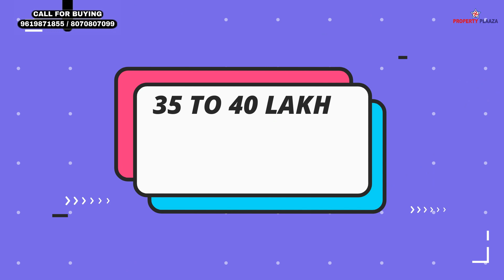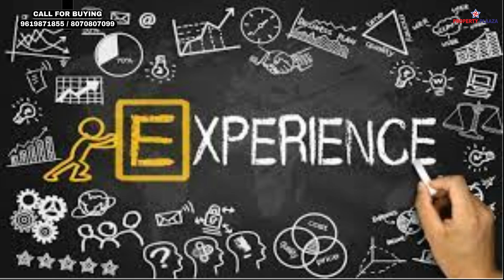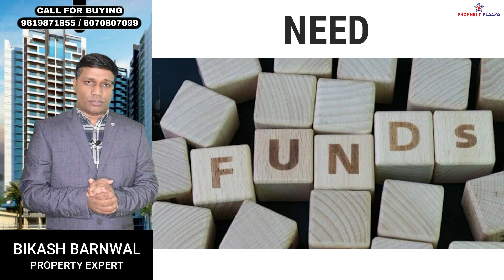3BHK/MIRA ROAD/INDRAPRASTH MIRA ROAD MUMBAI/3BHK/RESALE/PROPERTY PLAZA BIKASH BARNWAL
3BHK/MIRA ROAD/INDRAPRASTH MIRA ROAD MUMBAI/3BHK/RESALE/PROPERTY PLAZA BIKASH BARNWAL

1. Click below link to know Project details.
2. Click below link to know pricing and location details.
3. Click below link to Talk with Authorized Person.

LOCATION :-
GOLDEN NEST PHASE 1, SONAM SAGAR, QUEENS PARK, MIRA ROAD, EAST

• 23 STOREY TOWER
• 2 BASEMENT +GROUND + 2 PODIUM
• 20 LEVEL FOR RESIDENCE
• EACH FLOOR 8 FLAT 4 LIFT
• HIGHER FLOOR (19TH FLOOR)
• FULL FURNISHED
• 35 LAKHS INTERIOR WORK DONE
• OPEN VIEW , CREEK VIEW & CITI VIEW

 ALL BANK LOAN APPROVED LIKE SBI, HDFC, ICICI ETC

INVENTORY:-

• CARPET AREA: - 1100 SQ.FT. APX
• SUPER BUILD UP: - 1750 SQ.FT. APX.
• PRICE :- 2.55 CR
• 1 BIG STILT CAR PARKING + 2 BIKE PARKING

AMENITIES:-

• YOGA MEDITATION
• GYM
• KIDS PLAY AREA
• GARDEN
• LIBRARY
• SWIMMING POOL
• CLUB HOOUSE
• INDOOR GAMES
• OUT DOOR GAMES
• SENIOR CITIZEN AREA
• JAIN MANDIR

 CONNECTIVITY:-

2 MINS TO 5 MINS
QUENS MARY SCHOOL , SEVEN SQUARE ACADMY ,  MOTHER TERESA SCHOOL, CHIRAYU SUPER SPECIALITY  HOSPITAL , TANWER HOSPITAL , BANK OF INDIA , CANARA BANK ,  STATE BANK OF INDIA , VEGETABLE MARKET , SUPER MARKET , MAXUS MALL & CINEMAS, SEVEN WONDERS.

10 MINS TO 25 MINS

MIRA ROAD STATION , BHYANDER STATION , ST. THOMAS SCHOOL & COLLAGE , ROYAL COLLAGE , REENA MEHATA COLLAGE , APPPLE MDICAL HOSPITAL , THE BONBON CLUB , SEVEN ELEVEN CLUB , KANAKIA POLICE STATION , KASHIMIRA , KASHIMIRA POLICE STATION , GHODBUNDER ROAD, DAHISAR CHECK NAKA,  THAKUR MALL, BIG BAZAAR ,  BHYANDE KHADI (SUNSET VIEW).

45 MINS TO 2 HOURS:-

 About us :-

 Video Source by filmora  -- FRIENDS ON THE WAY ,FRIENDS